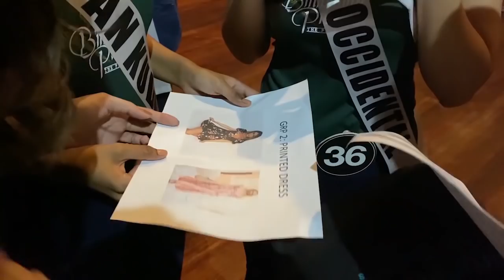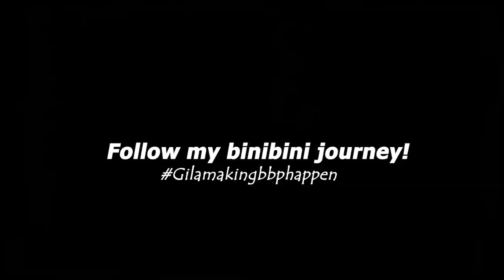Backstage Pass to Bb. Pilipinas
Backstage Pass to our life as Binibinis. I always post instagram stories of our binibini journey (@gilasalvador) but I’ve also decided to make vlogs about this journey called GilamakingBBPhappen. There will be raw vlogs, editorials, short docus and more that shows the true life behind those smiles, gowns and heels!

With everything that’s happening around us, take time to value and appreciate the experiences we go through. I am grateful for the short weeks I have been a binibini. I am praying for everyone’s safety and health at this time!

Ft.
Vickie Rushton
Bellatrix Tan
Honeybe Parrnas
Lesley Ticaro
Micca Rosal
Mercedes Pair
Graciella Lehmann
Danica Acuna
Faith Garcia
Madame Stella Araneta